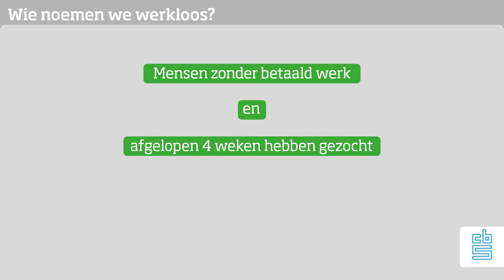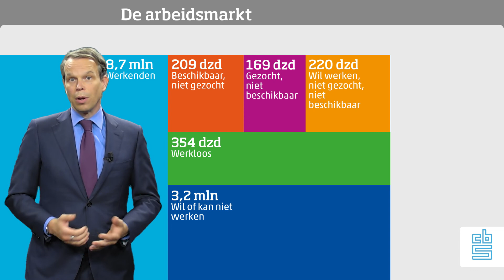De arbeidsmarkt in meer detail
Het werkloosheidspercentage is maar één cijfer om naar de arbeidsmarkt te kijken. Peter Hein van Mulligen  geeft meer details in deze video